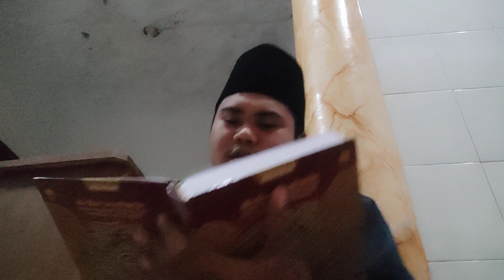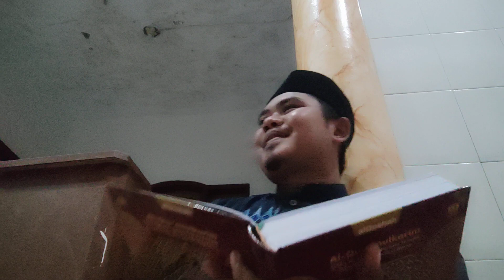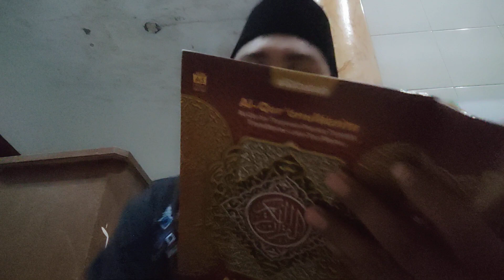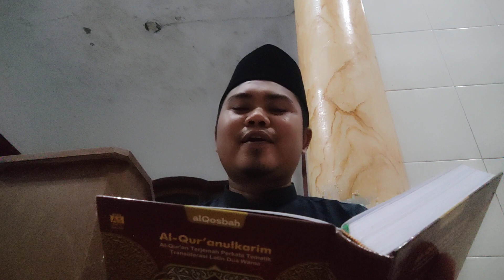Kajian Suroh Al Fatihah Bag. 3 • MESJID DKM NURUL HUDA (14 Mei 2023)